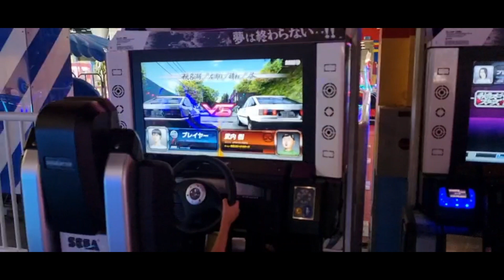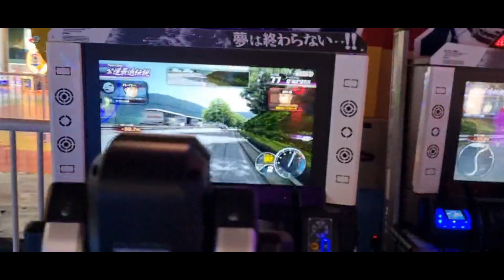SEGA ARCADE STAGE 8 RACING Game At Fun City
SEGA ARCADE STAGE 8 RACING Game At Fun City Safeer Mall

Play Area
EXPLORE A WORLD OF ACTIVE PLAY.
Our multi-level soft play area which is well equipped with climbing frames, colorful ball pools, crawl tunnels and giant slides to have them burn all the pent up energy. Fun City's indoor Play Areas meet the highest safety standards and have trained staff to ensure so you can enjoy your day while your kids are at play.

Play Area
Run. Jump. Climb . Slide . Play . Repeat. Explore our massive play areas for a day of extreme fun